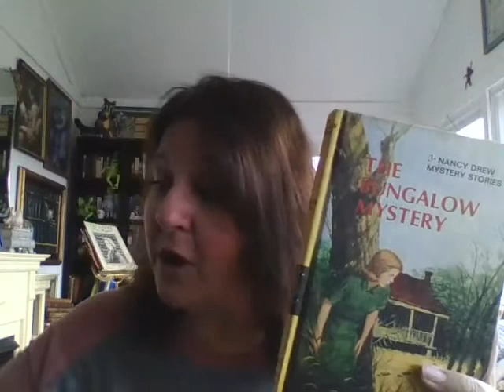Brogden Meets a Loch Creature Named Maggie Episode 24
Down the Swale
Why is Maggie living in a tank in John and Elaine's house?